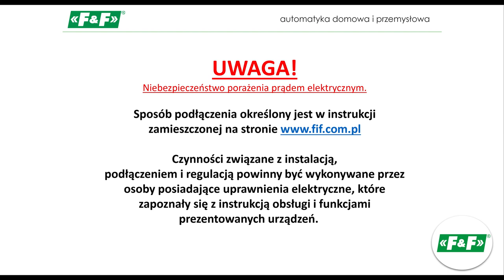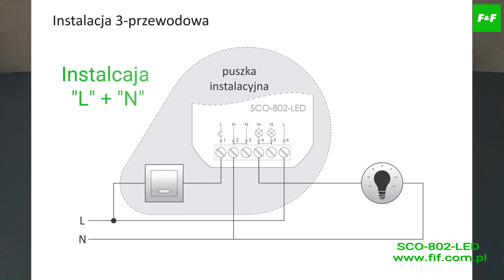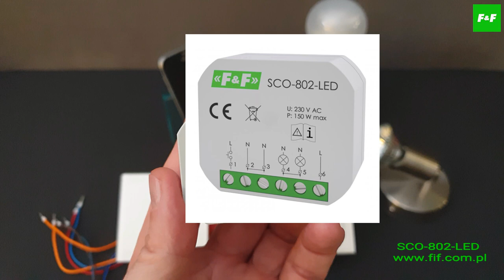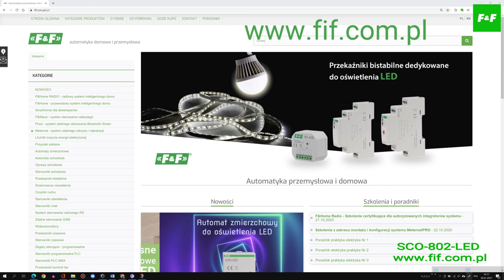Ściemniacz oświetlenia z pamięcią ustawień natężenia oświetlenia, z funkcją Softstart SCO-802-LED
-Uniwersalny ściemniacz oświetlenia SCO-802-LED przeznaczony jest do regulacji jasności ściemnialnych źródeł oświetlenia, w szczególności oświetlenia LED, o mocy do 150 W.

Właściwości:

-montaż w standardowej puszce instalacyjnej o średnicy ø60 mm;
-możliwość podłączenia do każdej instalacji (zarówno 3-przewodowej, jak i 2-przewodowej, bez dostępnego przewodu neutralnego w puszce instalacyjnej);
-wykorzystanie dowolnego przycisku chwilowego (również podświetlanego do włączania, wyłączania i regulacji jasności,
-pamięć ustawionego poziomu jasności (także po zaniku i powrocie zasilania);
-płynne rozjaśnianie i wygaszanie światła;
-możliwość zaprogramowania minimalnego poziomu jasności (eliminacja zjawiska migania lamp LED przy niskich poziomach jasności);
-wbudowane zabezpieczenie termiczne zapobiegające przeciążeniu ściemniacza.